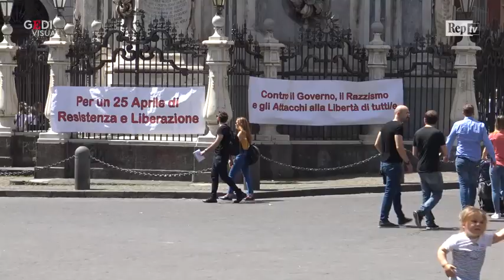Napoli, i migranti cantano "Bella ciao" con de Magistris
Il 25 aprile, come festa di liberazione dal nazifascismo ma anche dal razzismo. Il movimento antirazzista 3 febbraio a piazza del Gesù organizza un presidio e un'assemblea pubblica partecipata anche da migranti. "La novità è che oggi per la prima volta il 25 aprile parlale lingue del mondo - spiega Gianluca Petruzzi - . È sempre stata una data nostrana ma la cosa bella è che è stata interpretata dai nostri amici immigrati come una possibilità di liberazione". Ivoriani, senegalesi e napoletani cantano insieme "Bella ciao" e al coro si aggiunge si aggiunge anche il sindaco di Napoli Luigi de Magistris. .  .di Emanuela Vernetti